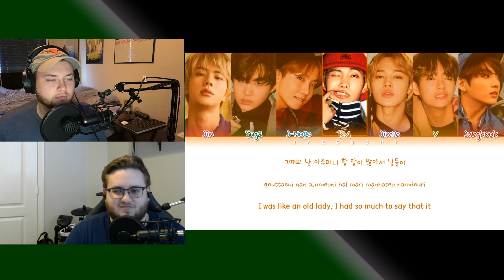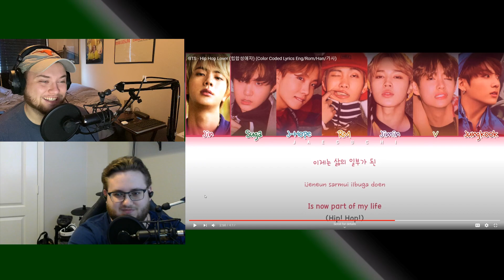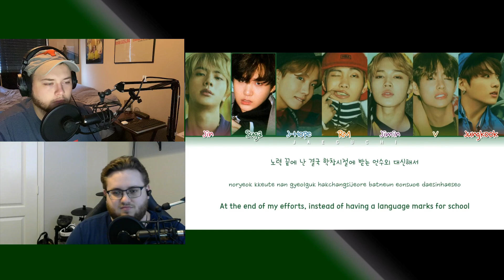"How do they know so much?!?" - Hip Hop Lover - BTS | Index Reactions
Due to a comment that led to Caleb begging to hear it, we've taken a break from individual performances to have Caleb react to Hip Hop Lover! We watched a quick lyric video and then reacted to the 2017 performance of the song. But more importantly, I think we have found Caleb's bias! Suga seems to have taken the spot for Caleb through the delivery of his rap.